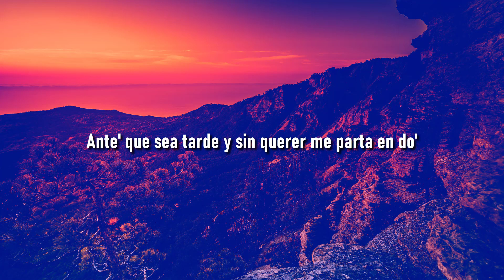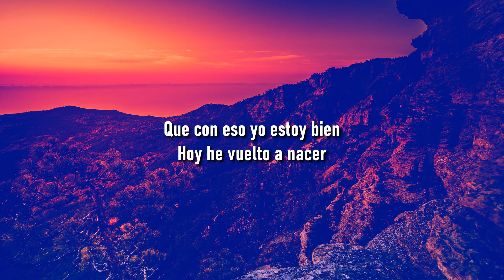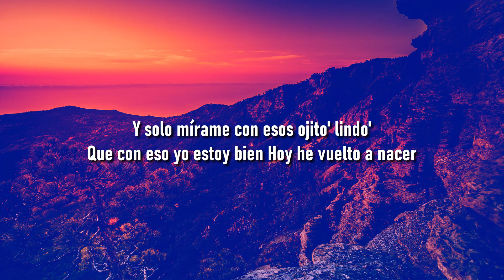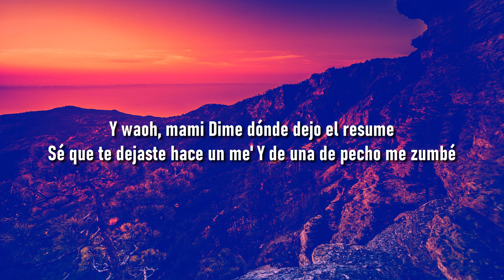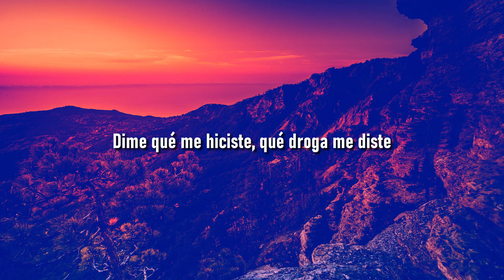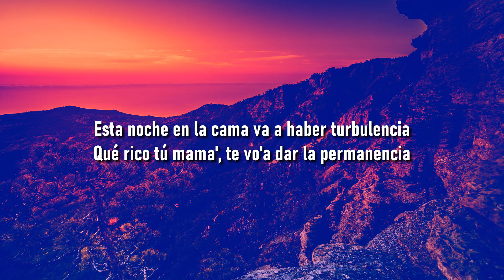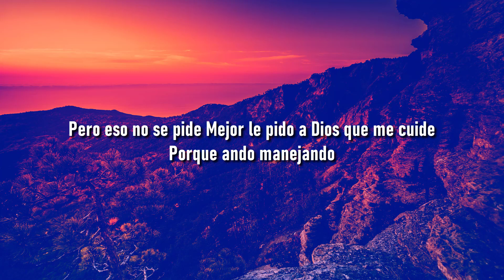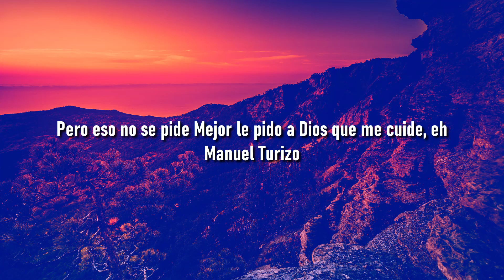Bad Bunny ft. Bomba Estéreo - Ojitos Lindos (Letra/Lyrics) | Metro Letra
🔊 Bad Bunny ft. Bomba Estéreo - Ojitos Lindos (Letra/Lyrics)
🍑 🍆 Bad Bunny ft. Bomba Estéreo - Ojitos Lindos

(LYRICS)

Hace tiempo
Que no agarro a nadie de la mano
Hace tiempo
Me envolví
Pero, baby
Mm-mmm, mm-mmm-hmm-hmm
Mm-mmm, mm-mmm-hmm-hmm